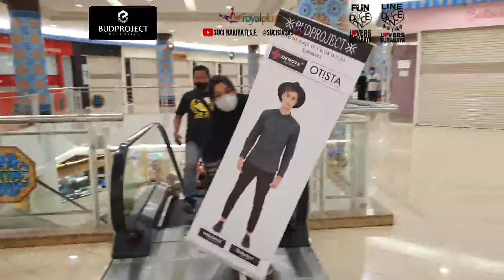Cha Cha Espana Ira Weisburd Royal Plaza LDLS Fun Dance Lovers Surabaya